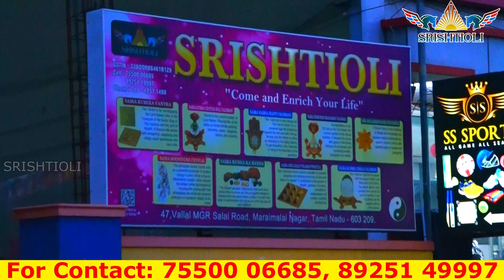Lapis Luzuli கற்களின் அற்புத சக்திகள் | Benefits of Lapis Luzuli stone Ring in Tamil @ SRISHTI OLI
SRISHTI OLI
Sai Balaji
Tamilnadu.